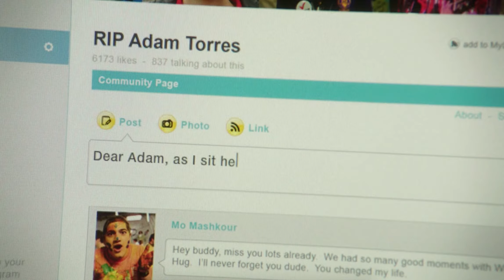Eclare (Eli and Clare) S13 Part 18